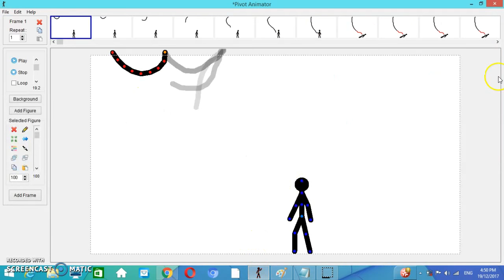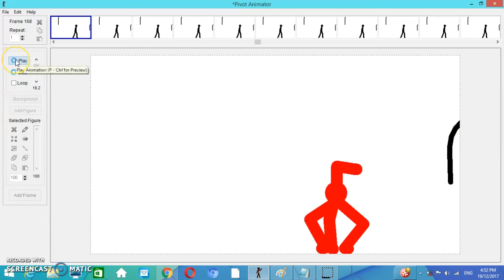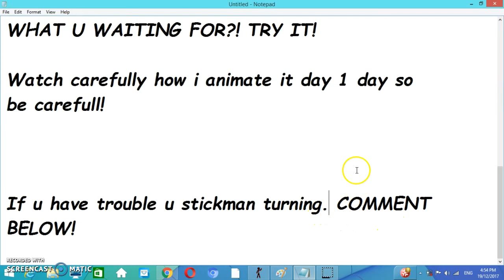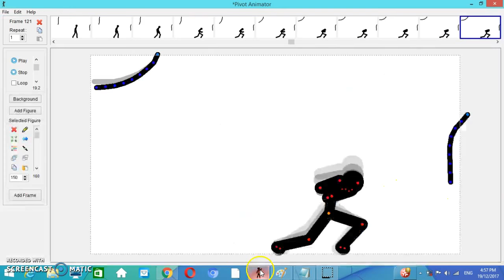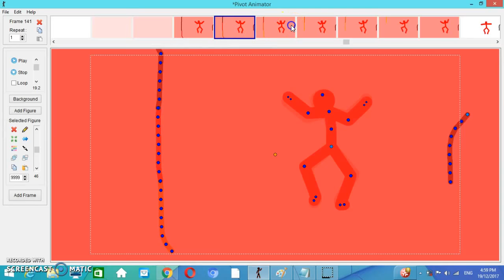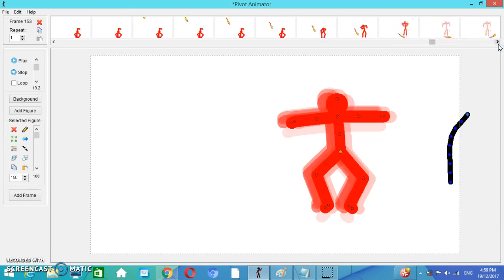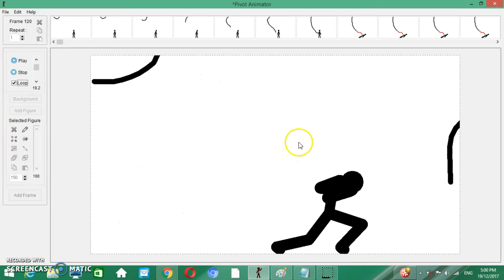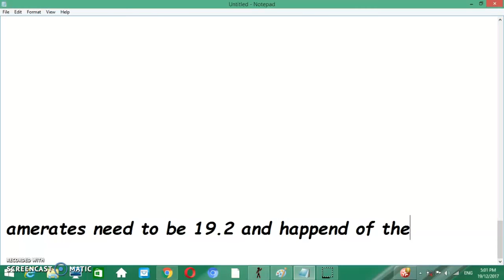Tutorial 2 MAKE A ANIMATION TIP! ll Pivot